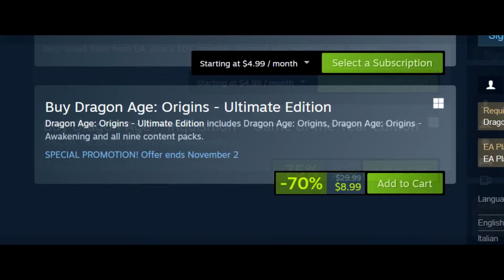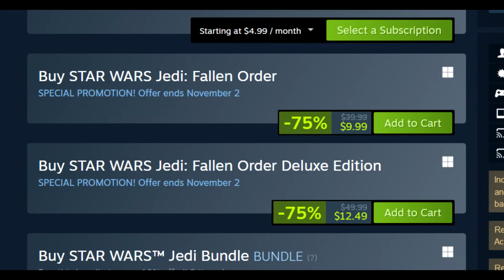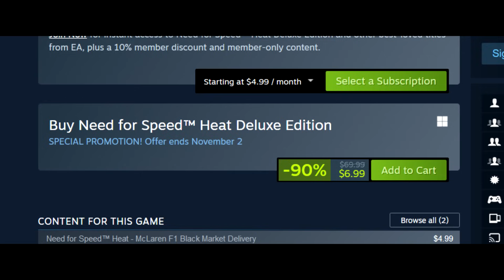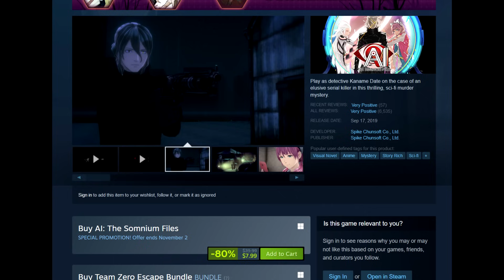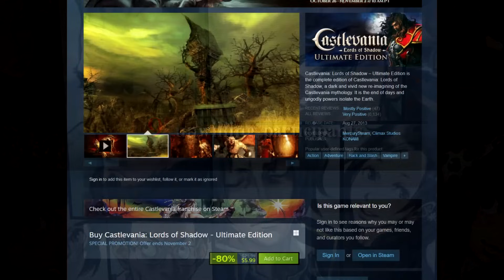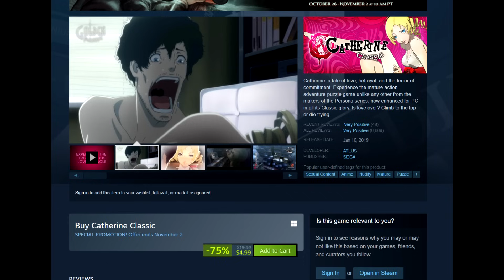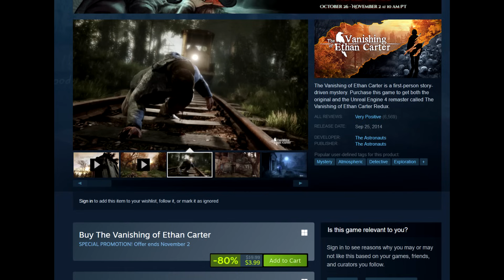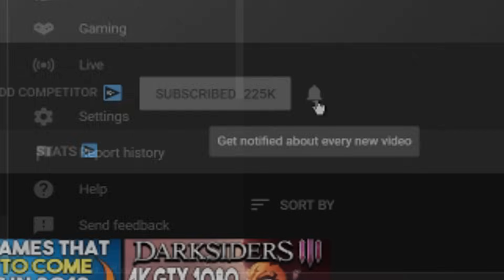STEAM HALLOWEEN SALE 2023 - GREAT UNDER $10 GAME DEALS!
DEALS -
Dragon Age Origins -

TIME STAMPS -
0:00 - Intro
00:33 - Dragon Age Deals
02:45 - STAR WARS Jedi: Fallen Order
04:12 - Need for Speed Heat
04:58 - A Way Out
05:39 - AI: The Somnium Files
06:26 - Zero Escape: The Nonary Games
07:06 - Castlevania: Lords of Shadow Ultimate Edition
07:53 - Resident Evil Revelations
08:46 - Catherine Classic
09:44 - Hollow Knight
10:19 - The Darkness II
11:02 - The Vanishing of Ethan Carter
11:52 - Outro